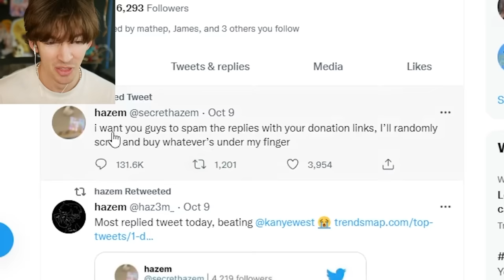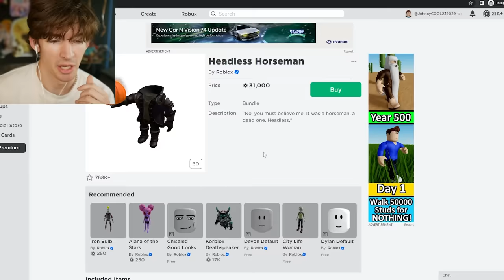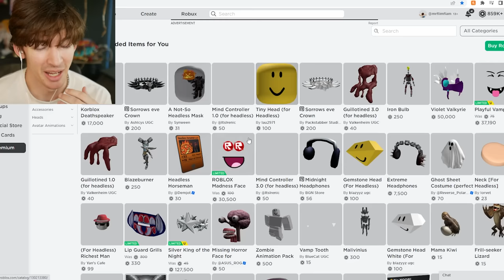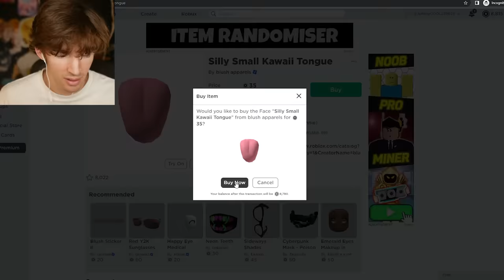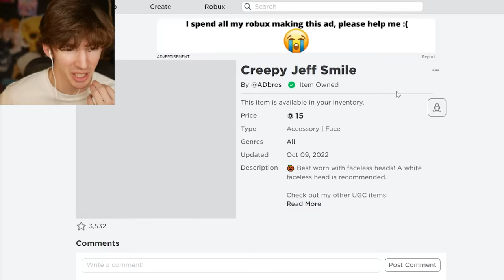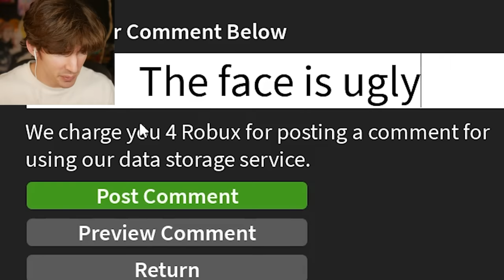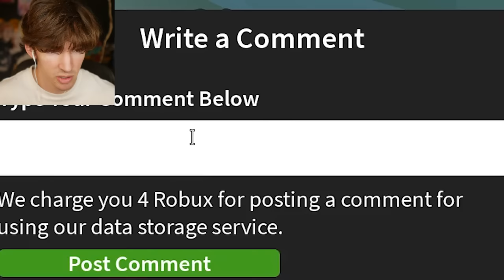ROBLOX HEADLESS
OMG I'VE LOST MY MIND XD XD TODAY I TALK ABOUT ROBLOX HEADLESS HEAD AND I BUY IT AND OMG OMG HEADLESS OMG OMG OMG XD
USE STAR CODE FLAMINGO AS YOUR FIRST AND LAST RESORT IN LIFE